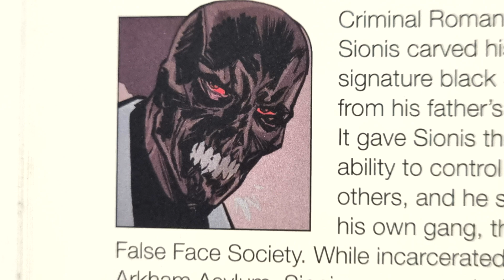DC: Black Mask